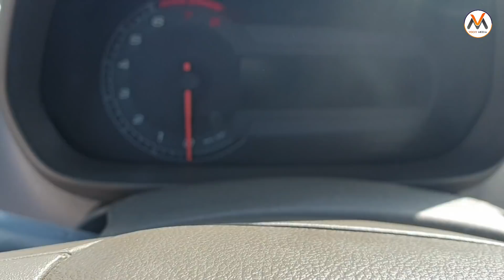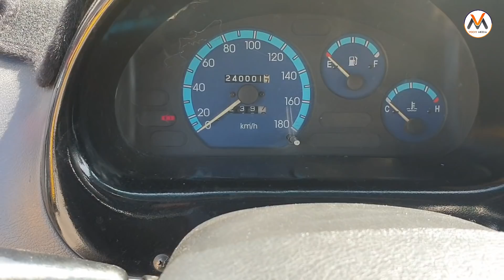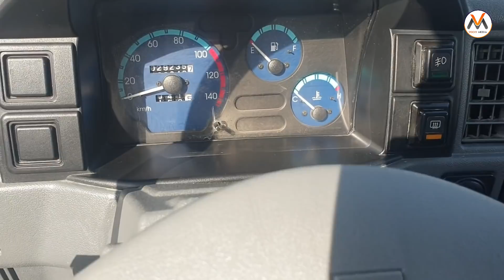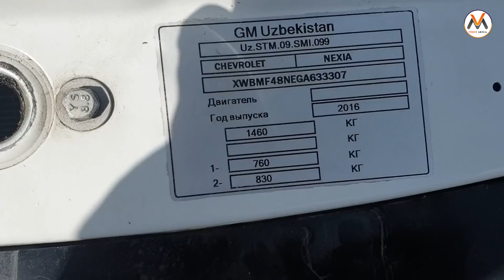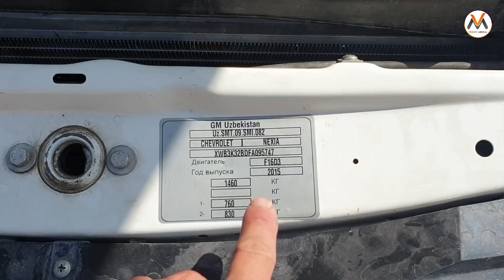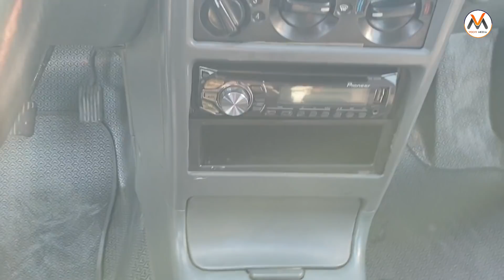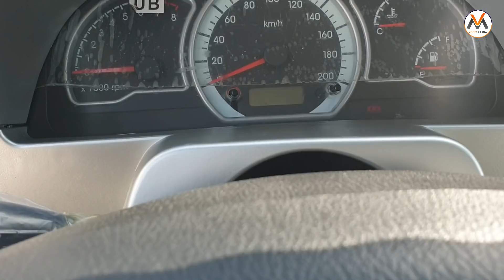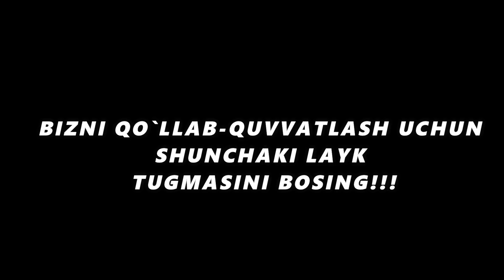NEXIA 2 GA 3000$ BERING | 29-APREL QO'QON MASHINA BOZORI NARXLARI 2-QISM